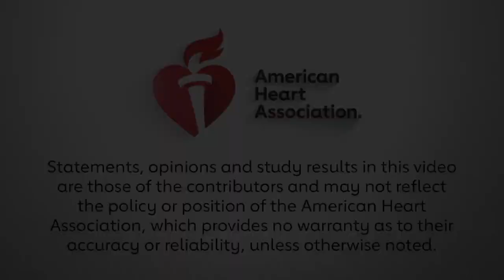BCVS 2020 Keynote Lecturer Heinrich Taegtmeyer | Cardiac Metabolism in Transition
Ivor Benjamin, MD, immediate past president of the American Heart Association, interviews Heinrich Taegtmeyer, MD, DPhil about his career as a physician scientist and his keynote lecture: "All Is in Flux: Cardiac Metabolism in Transition," which he presented during BCVS 2020.